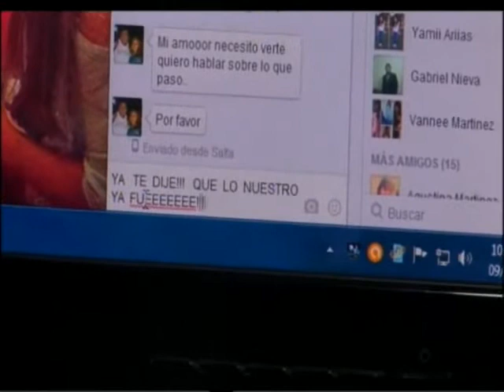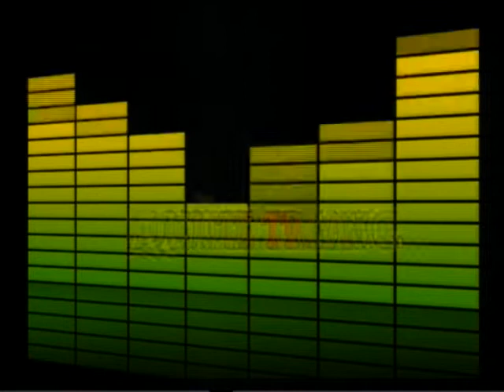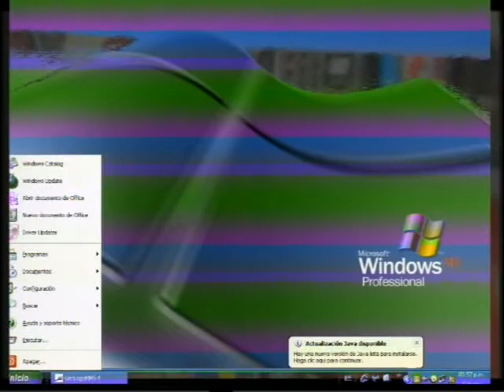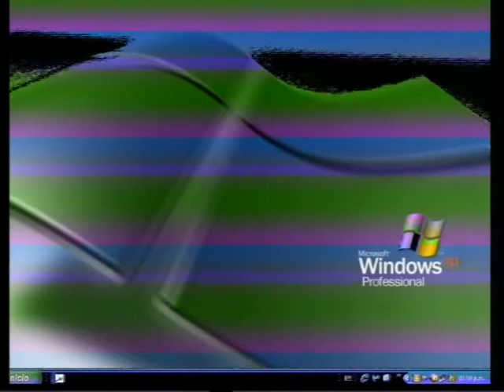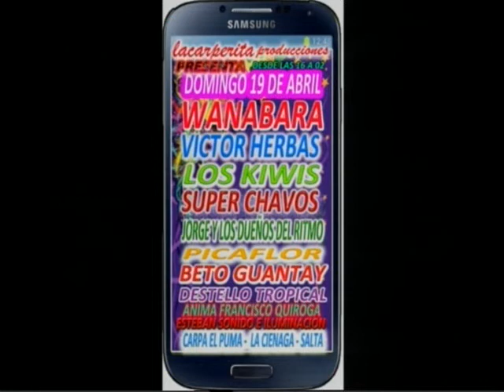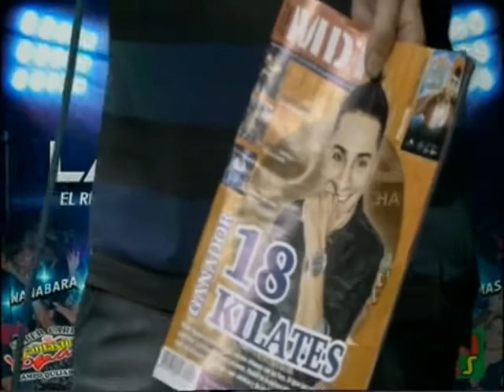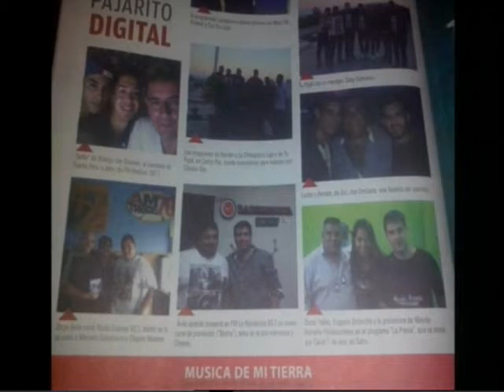Columna de Movida Norteña en La Previa-Canal Siete de Aire de Salta-18 de Abril de 2015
Sabados de 14 a 19 hs. por Canal Siete de Aire de Salta.
Conduce: Oscar Yañez
Colabora: Eugenio Dichocho